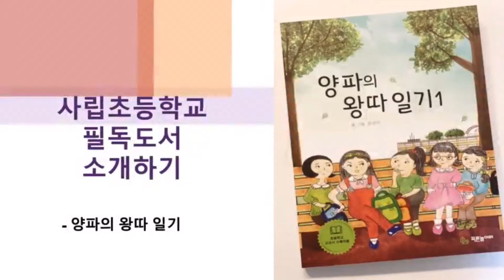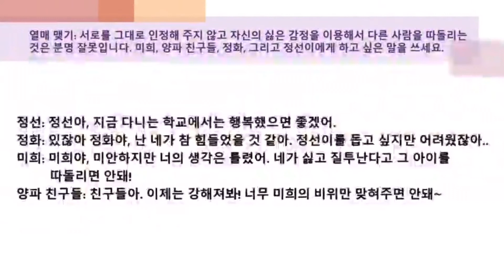초등 필독도서 - 양파의 왕따일기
초등학교 4학년 필독 도서 양파의 왕따 일기를 소개하겠습니다!